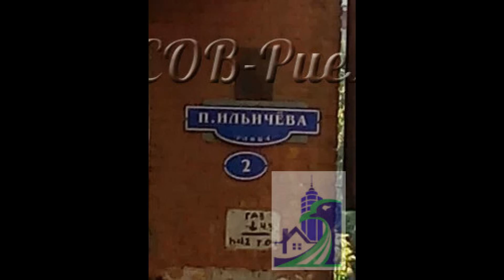Сдам гостинку в центре города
Цена: 3 000 Руб.
Ан "Сов-риелт" предлагает в аренду гостинку в общежитии секционного типа. Секция на 6 комнат, проживают только семейные без вредных привычек. Комната после ремонта, окно-пвх, свежие обои, мебель необходимая, 2 спальных места, тв, стиральная машина-"Малютка". Места общего пользования в хорошем состоянии, есть возможность подключить сма. Оплата 3000+ку( на руки 4500 в месяц ). Аренда на длительный срок, оплата услуг по факту заселения. Комната свободна, можно смотреть и заселяться.